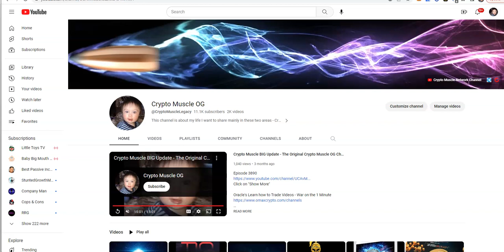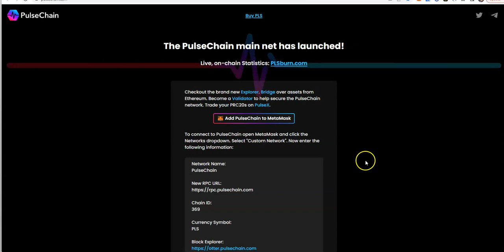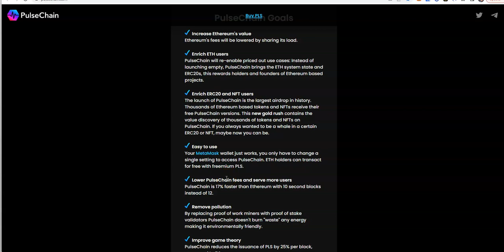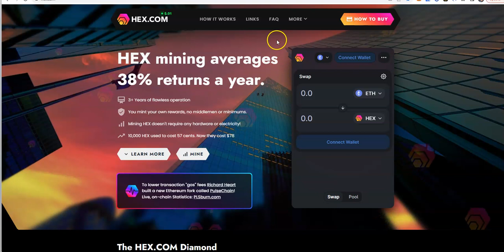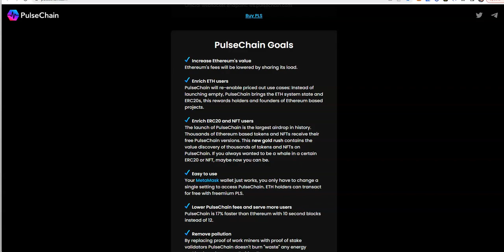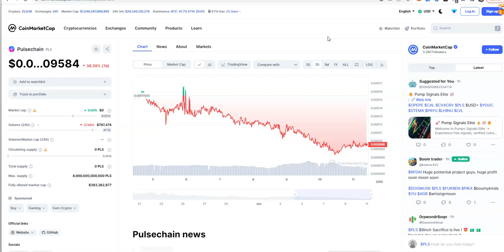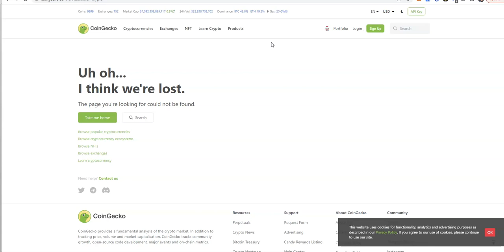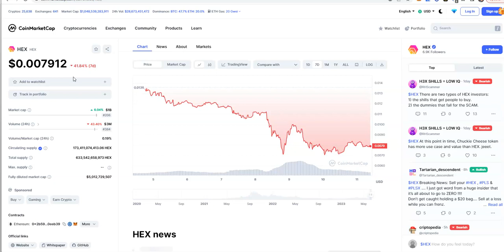Pulsechain - HEX is Trash, Under 1cent Now; Everything is close to Sacrifice Levels; No New Projects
Episode 4424

Mid-level Platforms

Others

Leverage Trading